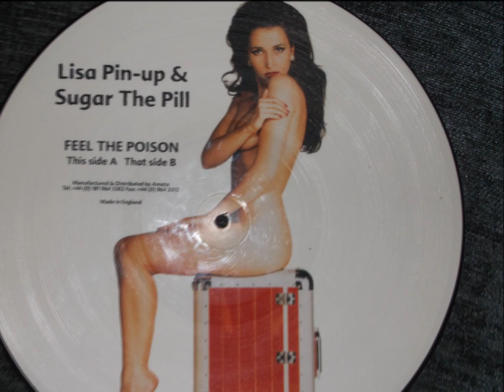LISA PIN UP AND SUGAR THE PILL - FEEL THE POISON (SIDE A) PICTURE DISC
Slightly more housey mix on the other side coming soon !